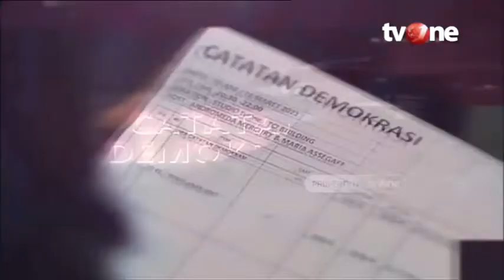Catatan Demokrasi tvOne_Nikah Beda Agama di Indonesia, kok bisa ? | Dipersembahkan oleh Sarung BHS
Stafsus Presiden menikah dengan menjalani 2 prosesi agama berbeda dan di hari yang sama Pengadilan Negeri Pontianak berikan izin pasangan beda agama mencatatkan pernikahannya di Dukcapil setempat. UU perkawinan tak mengatur pernikahan beda agama. Sementara Dukcapil hanya bisa mencatat pernikahan jika agamanya sama.

Lantas bagaimana status mereka yang melangsungkan pernikahan beda agama?

Saksikan Catatan Demokrasi: “NIKAH BEDA AGAMA DI INDONESIA, KOK BISA?” live malam ini pukul 20.00 WIB di tvOne.

Acara ini dipersembahkan oleh Sarung BHS